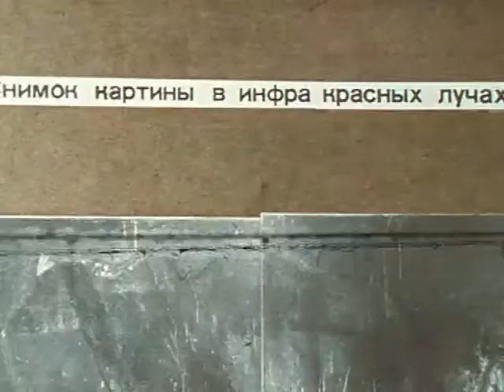"Даная" Рембрандта после нападения вандала | Программа "Время", эфир 16.03.1986 г.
Сюжет о работах по реставрации картины Рембрандта "Даная", пострадавшей от вандала, облившего ее серной кислотой.

Автор сюжета С. Духавин

Фрагмент программы "Время", эфир 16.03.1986 г.
Главная редакция информации